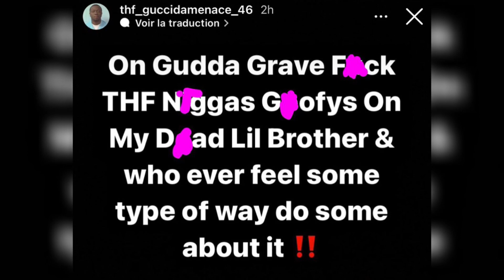THF GUCCI DISS THF ON IG, “F*CK THF & WHO DONT LIKE IT DO SOME”😱‼️